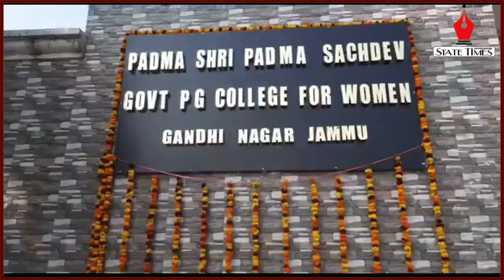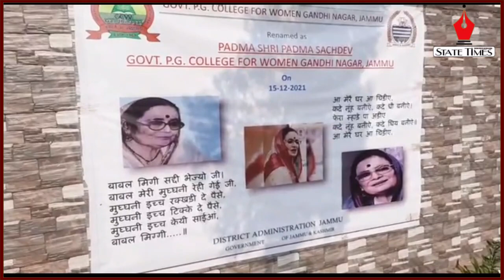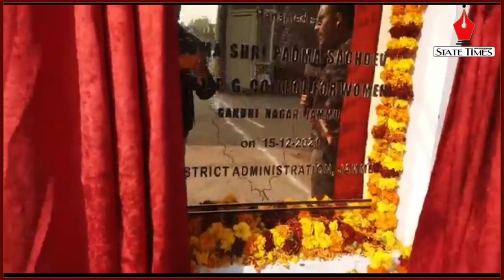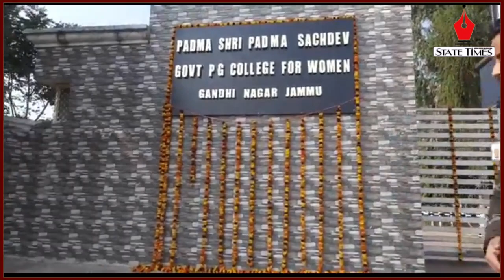GCW Gandhi Nagar now to be known as Padma Shri Padma Sachdev Govt PG College for Women, Gandhi Nagar